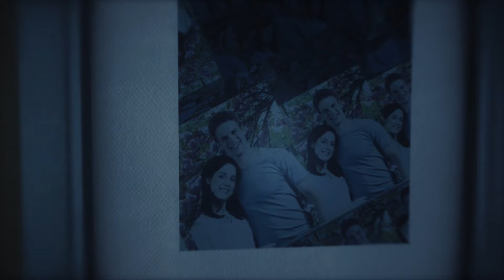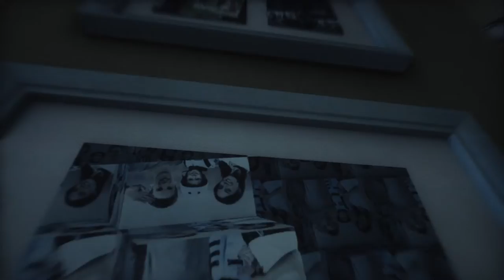CrossfireX Operação Catalyst - Início On Xbox One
Uma equipe de soldados do Risco Global está no país de Azkharzia, onde foi enviada para encontrar e matar o oficial da Lista Negra Alexander Steiner.

A equipe do Risco Global é liderada pelo Major Cavanaugh e integrada pelo Capitão Hall, Especialista Randall e Soldado de Primeira Classe Moralez.